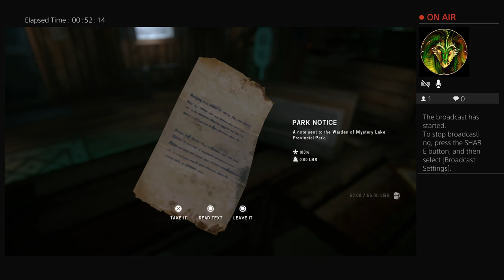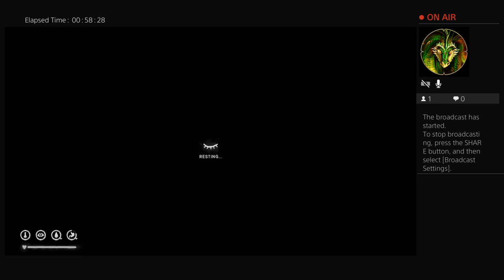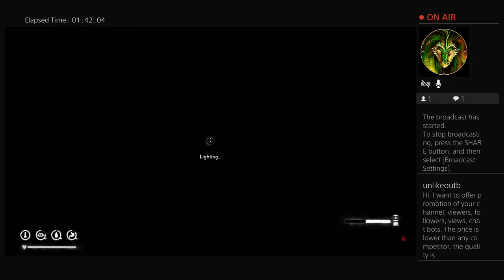The Long Dark- Wintermute Ep 2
Having fun and learning the game. Poorly.